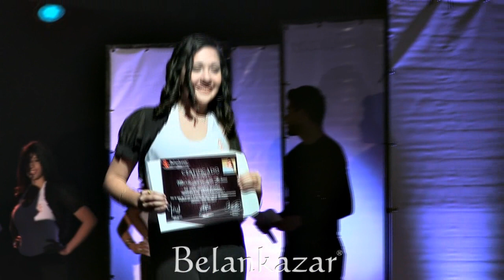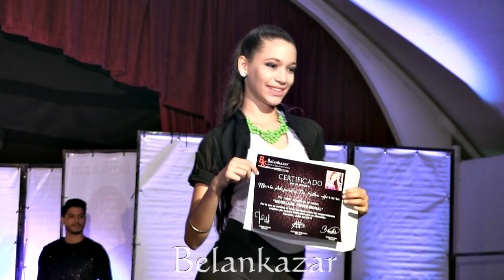Prom XXXI of Professional Models - Certificaction